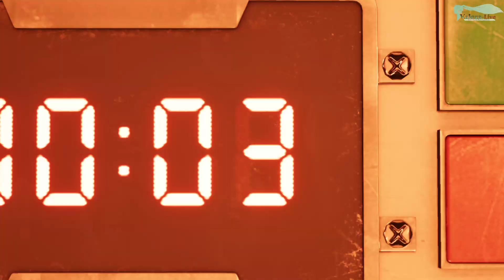FINAL FANTASY VII Remake - Часть №01 [Мако Реактор 1] (На русском)